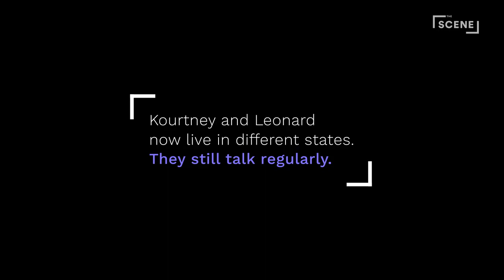The Scene : He Cheated On Her & Now She Wants To Know Why .. 💔 ( Reaction video )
The scene - He cheated on her and she wants to know why
I may not react physically but this video really hit deep to heart ... so I thought I would share it ! If you been threw this before or can relate talk about it in the comment section below man 😞